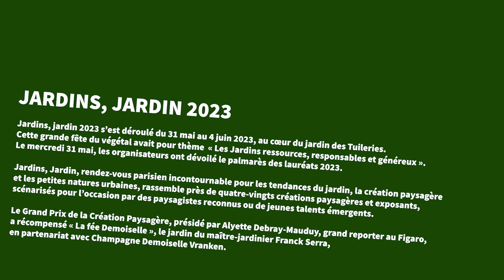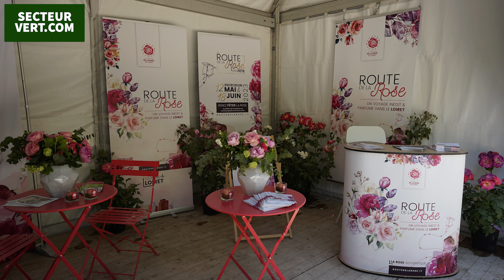JARDINS, JARDIN 2023 AUX TUILERIES A PARIS : « LES JARDINS RESSOURCES, RESPONSABLES ET GENEREUX » !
Scoop SecteurVert.com ! Jardins, jardin 2023 s’est déroulé du 31 mai au 4 juin 2023, au cœur du Jardin des Tuileries. Cette grande fête du végétal avait pour thème cette année « Les Jardins ressources, responsables et généreux ». Le mercredi 31 mai, les organisateurs ont dévoilé le palmarès des lauréats 2023.

Jardins, Jardin, rendez-vous parisien incontournable pour les tendances du jardin, la création paysagère et les petites natures urbaines, rassemble près de quatre-vingts créations paysagères et exposants, scénarisés pour l’occasion par des paysagistes reconnus ou de jeunes talents émergents.

Le Grand Prix de la Création Paysagère, présidé par Alyette Debray-Mauduy, grand reporter au Figaro, a récompensé « La fée Demoiselle », le jardin du maître-jardinier Franck Serra, en partenariat avec Champagne Demoiselle Vranken. Cette création paysagère est inspirée de nos grands-parents comme une balade onirique à la croisée des chemins entre le jardin du bien-être et le jardin du bien-vivre.

Le Grand Prix du petit jardin urbain, présidé par Camille Muller, paysagiste, récompense cette année le jardin « Apparaître », une réalisation de Clara Bodin et Thibaut Debrois. Un petit jardin de 15m² comme une réponse aux exigences des citadins d’aujourd’hui. Une création faisant la part belle à l’ombre et à la fraîcheur, un équilibre entre la place de l’homme et de la nature.

Le jury a également décerné un Coup de cœur du petit jardin urbain venant récompenser « Confrontation des regards », une conception paysagère de Nicolas Keller et Colomban de Mascare, réalisé par Jean-Claude Levent et Julien Foizel pour le lycée nature et service Apprentis d’Auteuil sannois.

Le Prix de la Presse 2023, remis par Xavier Gerbeaud, de gerbeaud.com, a élu cette année Javoy Plantes Pépinières, une entreprise familiale et patrimoniale qui cultive depuis 1894 près de 500 variétés de plantes grimpantes. Exigence et innovation sont au cœur de ses valeurs.

Le Prix du Bosquet 2023, présidé par Alexandra Bonnet, décerne son prix à l’entreprise Faltazi pour le composteur individuel Ekovore, une solution innovante de compostage sur pieds pour faciliter le vidage du compost par brouette. Ce prix est soutenu par la société Edmond & Fils.

Porté par le partenaire Bouygues Immobilier, les lauréats du Concours de l’innovation ont été dévoilés par Olivia Cosnil-Lacoste, Directrice RSE et Développement durable de Bouygues Immobilier et remis à :
- Linka l’Antoine et Lorine Quennemet pour leur projet « Jardin évolutif »
- Clara Martinelli et Mathéo Normand pour leur création « Ec’eau »
- Alice Rannou, Monica Bichai et Erika Lusandu pour leur conception « Jardin organique »

Les trophées de cette 18ème édition de Jardins, jardin ont été préparés par Botanique Editions. Chaque lauréat se voit remettre une bêche en inox, personnalisée et gravée au nom du prix.

Désormais, 5 Sites Web à votre service pour :
- Réagir et donner votre avis,
- Découvrir de nouveaux produits,
- Recruter ou rechercher un emploi,
- Publier vos petites annonces gratuites,
- Trouver des idées, des astuces, des conseils...

A propos de Secteur Vert Média :

- Secteur-Vert Media (une société spécialisée dans la presse en ligne et qui édite de nombreux sites web d’information précurseurs et spécialisés dans le marché du jardin et des espaces verts à destination des particuliers et professionnels du secteur) propose, depuis 2010, une offre éditoriale multimédia unique et complète à la fois pour les utilisateurs professionnels, les distributeurs et les particuliers, par le biais de ses sites internet et de nombreux réseaux sociaux ;

- Secteur Vert est reconnu par les professionnels et les consommateurs pour la qualité de ses nombreux services et bénéficie d’une excellente réputation sur le marché du jardin et des espaces verts ;

- Secteur-Vert.com a été historiquement le premier portail d’information, non seulement en France mais aussi en Europe (Secteur Vert est une marque déposée française et européenne), à proposer une offre éditoriale Jardin et Espaces Verts à destination des professionnels et des particuliers ;

- Depuis son lancement en 2010, Secteur Vert a développé son activité dans ce secteur face au constat de l’essor d’internet dans les processus d’achat. Ces douze années d’expérience ont fait de Secteur Vert le précurseur dans ce domaine et lui confère un réel rôle de conseil et de levier.